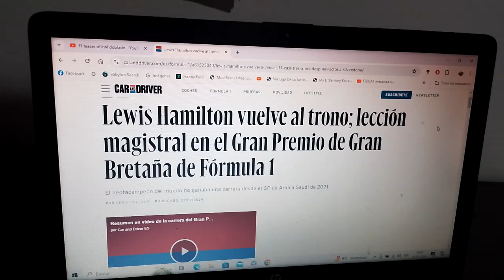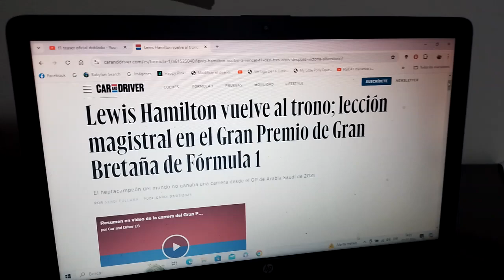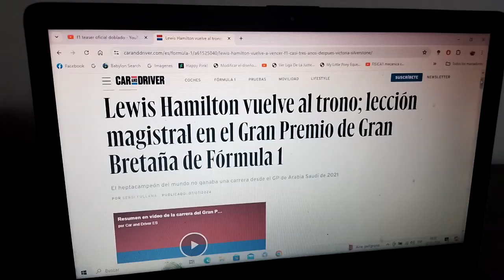Resumen GP de Gran Bretaña 2024 de F1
Un breve resumen de lo que fue el Gran Premio de Gran Bretaña en Silverstone de la Temporada 2024 de Fórmula 1 en la que el ganador fue el piloto británico heptacampeón mundial Sir Lewis Hamilton(que no ganaba desde Arabia Saudí hace casi 3 años) seguido del otro británico el piloto oficial de Mclaren Lando Norris 2do y 3ero el holandés tricampeón mundial Max Verstappen del equipo Red Bull Racing